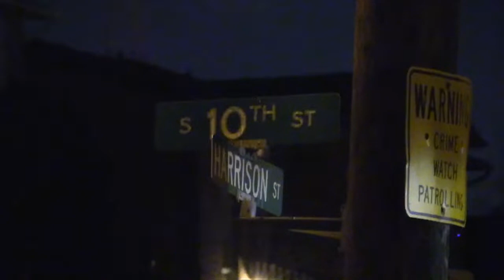69 News morning NETCAST for 1/16/19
Here's a look at our top stories this morning: 15-year-old boy seriously injured after Allentown hit-and-run; Man charged in theft of gas station cash register; Water main break repaired, boil water advisory in effect in Ontelaunee. For more, watch 69 News or go to WFMZ.com